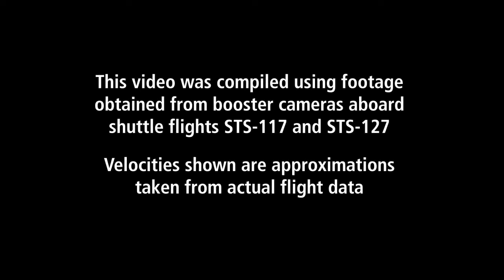🔊Soundtrack of Space: Never Better, Riding the Booster🚀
Embark on a sonic odyssey like never before as we unveil the thrilling experience of "Riding the Booster"! 🚀🔊 Join us in a celestial symphony, capturing the heartbeats of liftoff and the harmonies of space. In this video, we explore the unseen sonic marvels, creating a musical interlude that elevates the Booster experience to new heights.